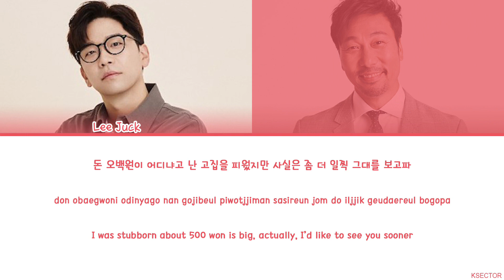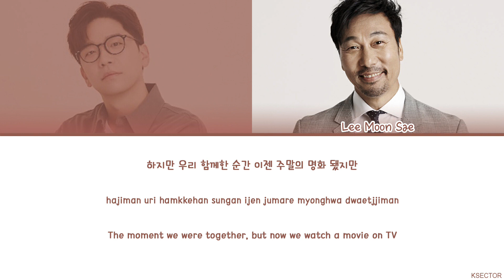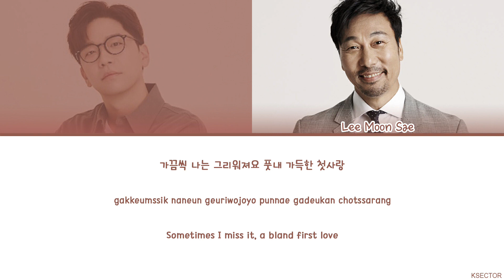Lee Moon Sae (이문세) feat. Lee Juck - Movie Dating (조조할인) Lyrics [Color Coded Han/Rom/Eng]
By - KSECTOR

Song: Movie Dating (조조할인)
Artist: Lee Moon Sae (이문세) feat. Lee Juck
Album: Dacing Flower (Vol.10)
Year: 1996